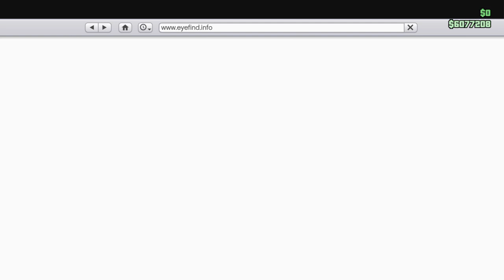GARGOYLE SHOCK DEL FUTURO - NUEVA MOTO | NUEVO DLC ARENA WAR | GTA V Online